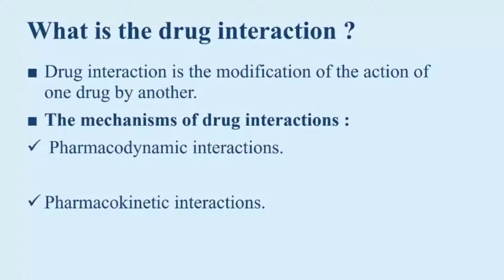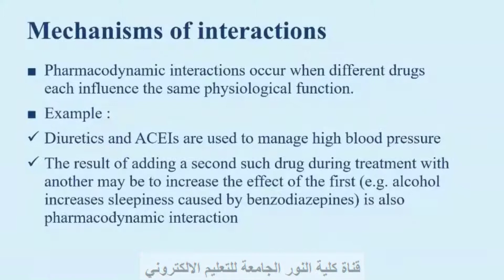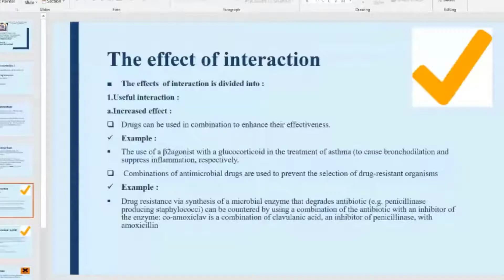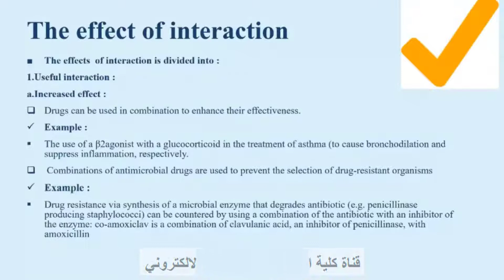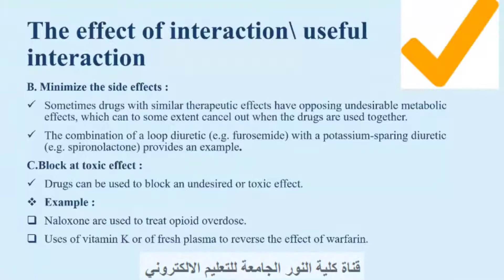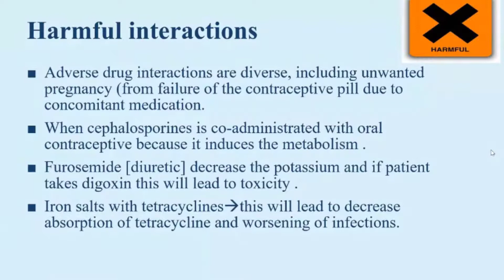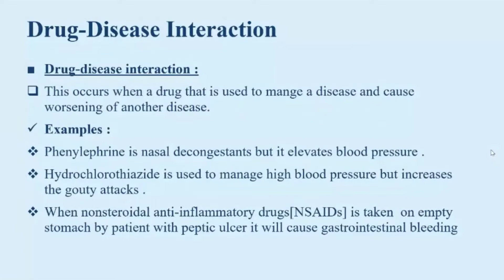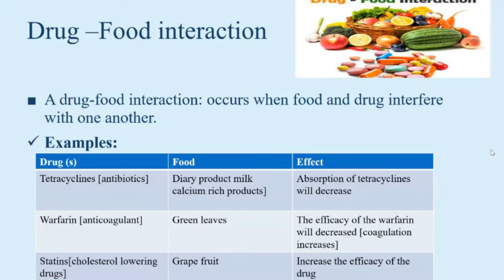قسم التخدير_المرحلة الثانية_علم الادوية عملي_المحاضرة 6 _م.م.طيبة فلرس